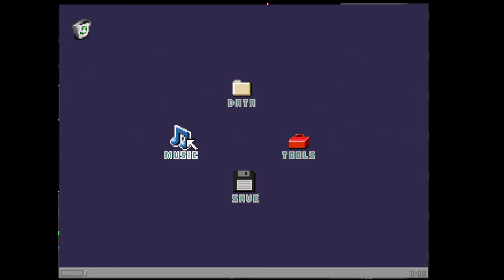(Read Description) Yume 2kki Exploration - Geometry World to Sepia Clouds World (Jump Scare Warning)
There is an area where a lot of NPCs run up to Urotsuki after she equips the Glasses Effect and the Saturated Eyeballs Zone is a bit bright but isn’t that flashy.